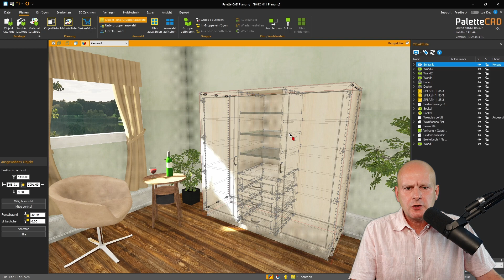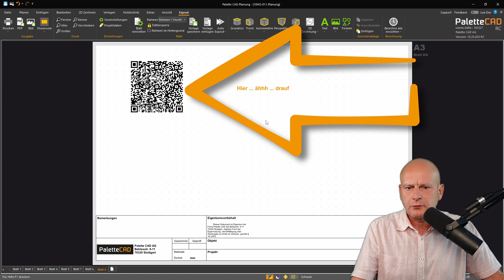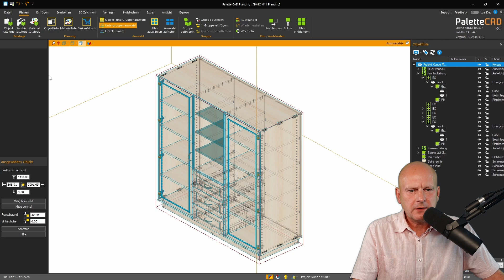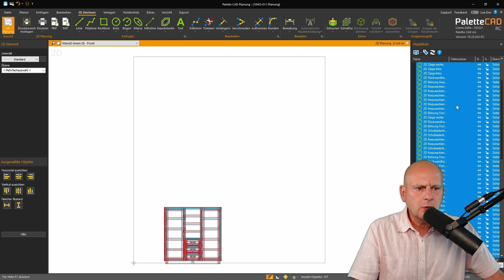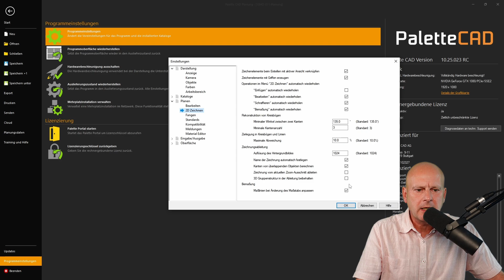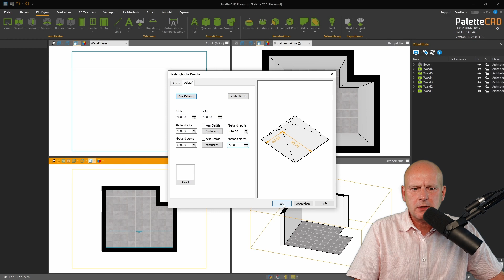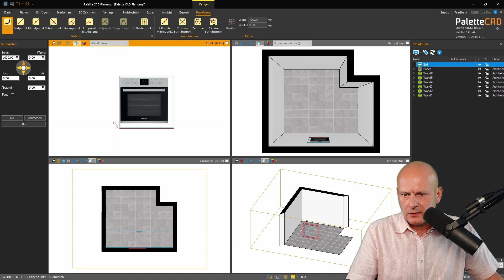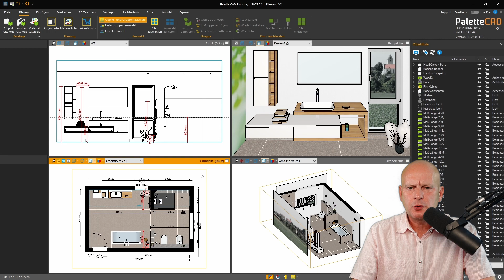Was ist neu in Palette CAD Version 10.25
🆕 Update Version 10.25: Frank zeigt euch im Video, wie ihr mit der neuen Palette CAD Version QR-Codes für die Augmented Reality Funktion für all eure Objekte generieren könnt.
Weiterhin enthält das Update weitere Optimierungen, die euren Planungsalltag erleichtern.

Viel Spaß beim anschauen und ausprobieren!

00:00 - Intro
00:18 - AR für Alle
03:49 - Einblenden
05:08 - Zeichnungsableitung
07:11 - Bodengleiche Dusche
08:05 - Bilder einfügen
09:21 - Import per Copy & Paste
10:16 - Sanitärstückliste (UGL)

Wir freuen uns über Kommentare und Anregungen!
Was hat Euch gefallen, was können wir verbessern und welche Themen wünscht Ihr Euch?